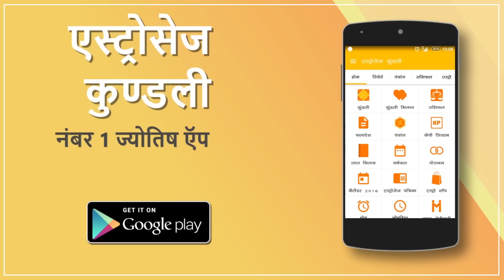मेष राशि वालों की इस सप्ताह लगने वाली है लॉटरी अचनाक होगा धन लाभ, घर का सपना भी साकार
मेष राशि वालों की इस सप्ताह लगने वाली है लॉटरी
अचनाक होगा धन लाभ, घर का सपना भी साकार